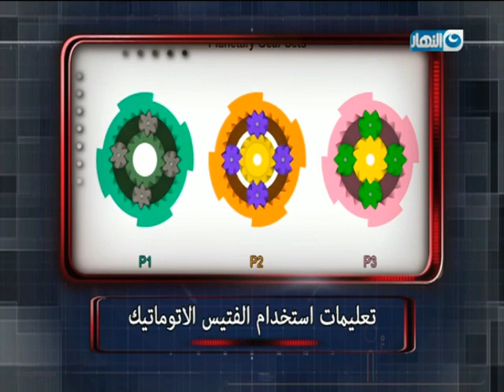On Track | نصائح و تعليمات استخدام الفتيس الاوتوماتيك للحفاظ عليه